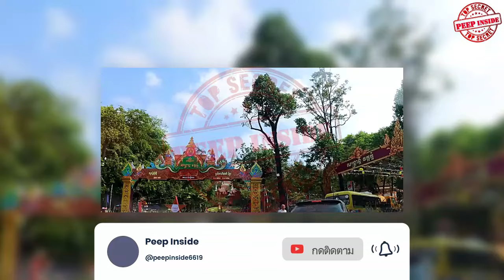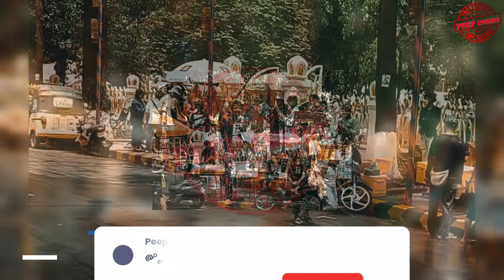สงกรานต์ที่นี่จัดใหญ่ที่สุดในกัมพูชา สุดว้าวโอ่งได้ใช้งานแล้ว นักท่องเที่ยวต่างชาติมีไหมต้องดูเอง